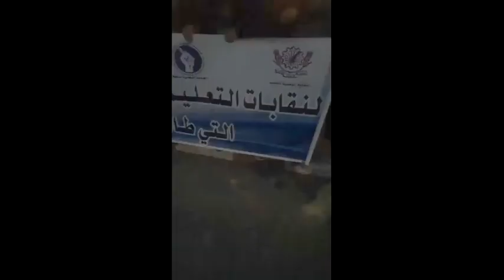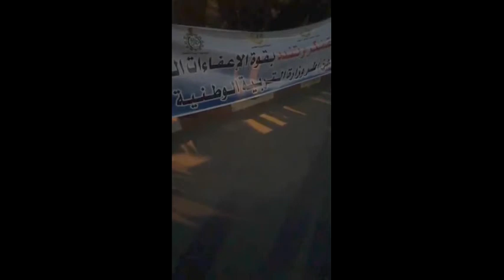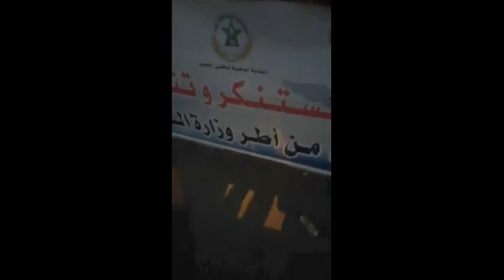وقفة احتجاجية دفاعا عن المدرسة العمومية وتضامنا مع المعفيين بدون سند قانوني بتازة